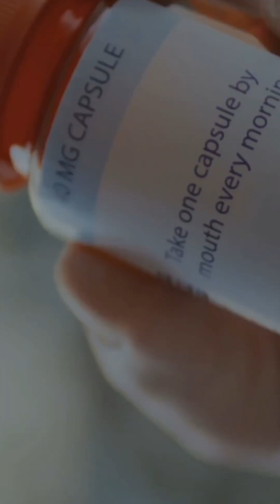Understanding Addison's Disease in 60 Seconds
"Understand Addison's Disease in just 60 seconds! Learn about this rare disorder of the adrenal glands, including its causes, symptoms, and treatment options. Stay informed and protect your health!"